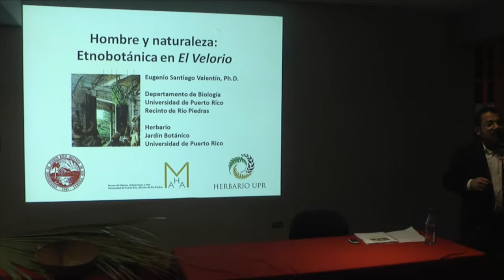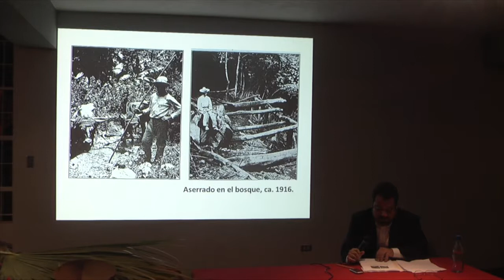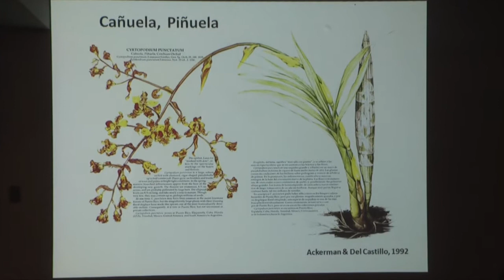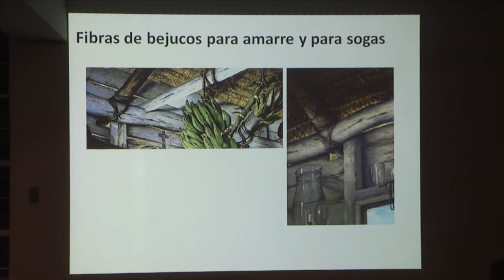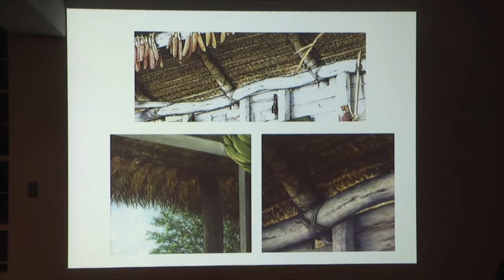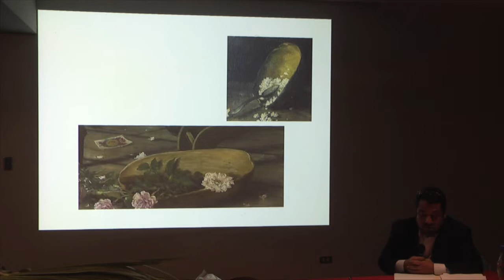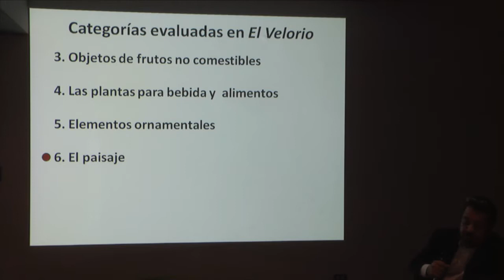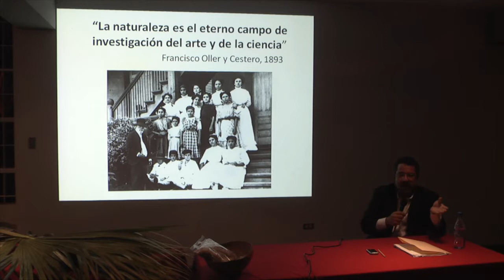CONFERENCIA: Hombre y naturaleza: etnobotánica en 'El velorio' de Francisco Oller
Conferencia "Hombre y naturaleza: etnobotánica en 'El velorio' de Francisco Oller" ofrecida por el Prof. Eugenio Santiago (UPRRP Facultad de Ciencias Naturales) en el Museo de Historia, Antropología y Arte de la Universidad de Puerto Rico, Recinto de Río Piedras.  Llevada acabo el 2 de mayo de 2012.

Esta conferencia formó parte del Ciclo de Conferencias 2012, centradas en la obra "El Velorio" (1893) del pintor puertorriqueño Francisco Oller y Cestero (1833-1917). Participaron varios conferenciantes invitados, quienes ofrecieron "una mirada" desde su disciplina.